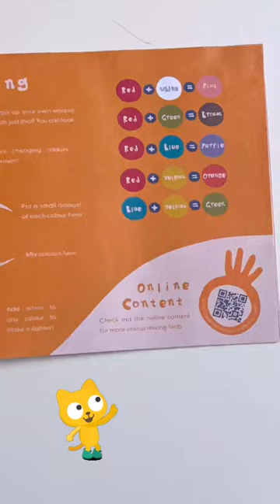Sculpd Art Unboxing 🎨🖼️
❤️ Thanks @sculpdkids for this awesome painting set for kids!
It's all packed in one cute box, making it super easy to create amazing masterpieces! 🎨

Thanks @papersense for our beautiful bunting!